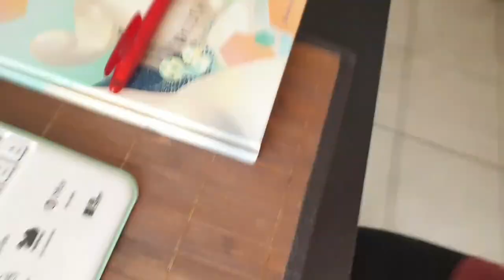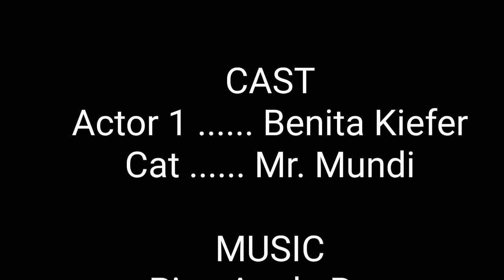Hörakustik Vlog 10TageChallenge #8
Ein Video über Sport, Motivation und warum mein Computer ein &@*#: ist. Danke an Daniel Sippel für die Vorlage bzgl. des Themas Motivation.

Diese Challenge wurde durch Fabian Böhm ins Leben gerufen und hat das Ziel seinen neuen Alltag durch die Corona Krise in 3 Minuten Videos vorzustellen und sich gegenseitig zu inspirieren und zu motivieren das Beste aus der Situation zu machen.